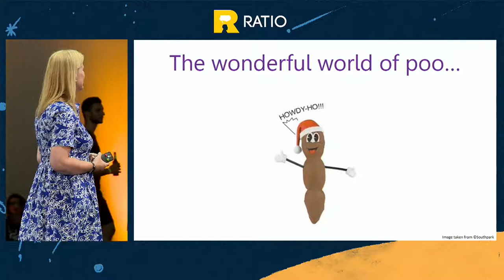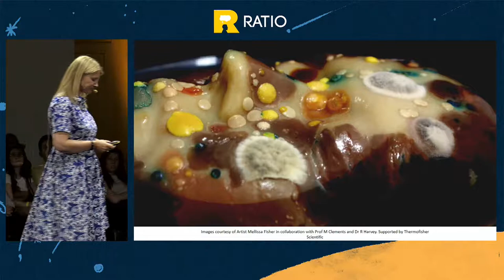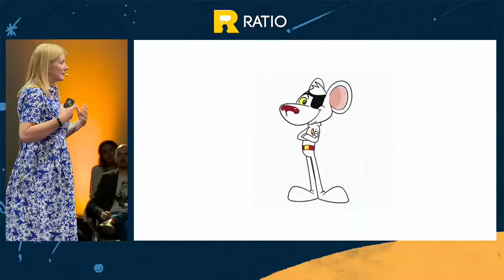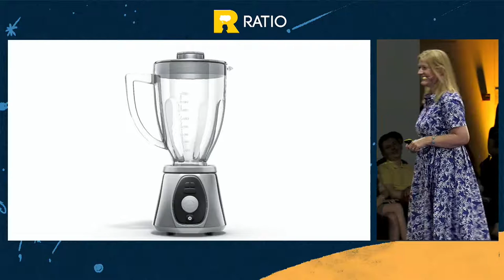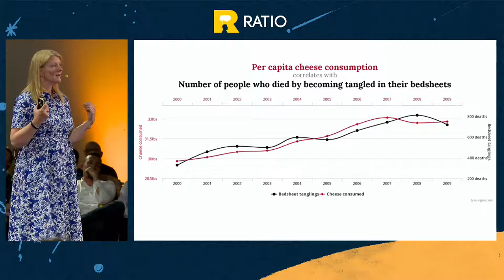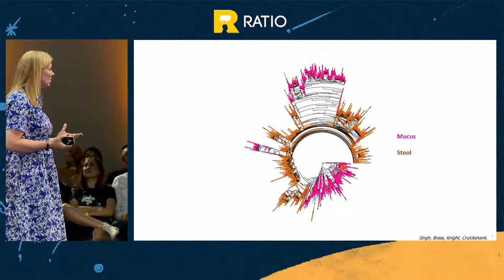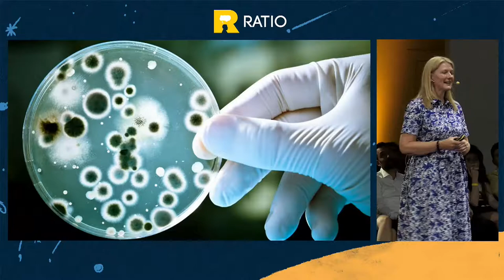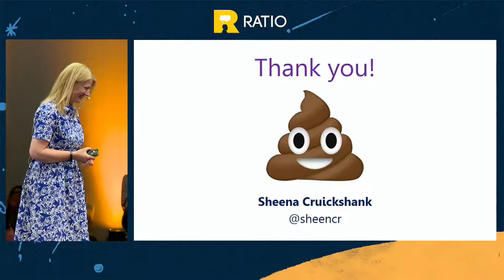Sheena Cruickshank: Тhe microuniverse in your body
This talk is part of the Ratio Science Forum.

We are never alone with around 38 trillion bacteria co-habiting our bodies. These bacteria along with a whole host of other organisms make up our microbiome. Our microbiome has co-evolved with us and has many vital roles in our health. Bacteria also have an amazing ability to change and enable their hosts to do things they couldn’t normally do.

However, changes in our microbiome are also linked to a whole host of diseases and conditions including obesity. The big question is whether we can change our microbiome to exploit its beneficial functions. Find out how our microbiome is so important for our wellbeing, the extreme measures some people are taking to manipulate it and what learning about the microbiome may help us do in the future.

Prof. Sheena Cruickshank is an immunologist at the University of Manchester. She researches our immune system and tries to understand how it recognizes infections whilst cooperating with helpful microbes like the ones that live in our gut.

Професор Шийна Крукшанк е имунолог от Университета в Манчестър. Тя изучава човешката имунна система и по-специално как тя успява да разпознае инфекциозните агенти, докато си “сътрудничи” с полезните микроорганизми, които живеят в телата ни.

От нейната презентация ще научите защо микробиомът е важен за човешкото здраве, кои са екстремните мерки, до които някои хора прибягват, за да го манипулират, както и как по-задълбочените познания по темата могат да ни помогнат в бъдеще.